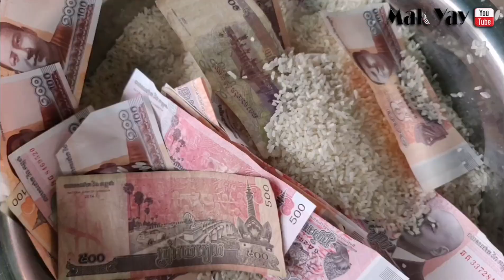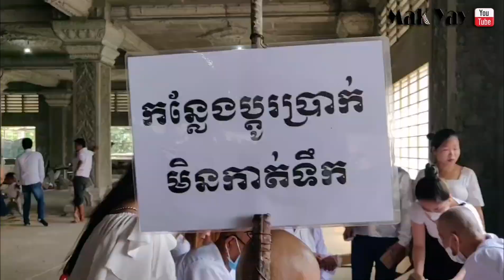បិណ្ឌ១ នៅវត្តក្របៅ ពុទ្ធ​បរិស័ទ​ច្រើនណាស់​១១ កញ្ញា​ ២០២២ | Ben1 Krobov Pagoda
-រក្សាសិទ្ធិគ្រប់បែបយ៉ាង